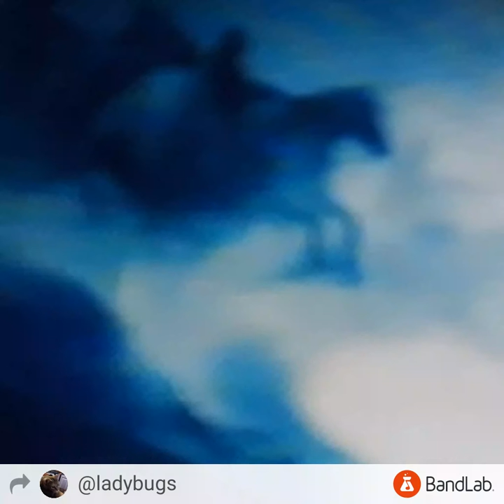MOTHERS HIDDEN fawn